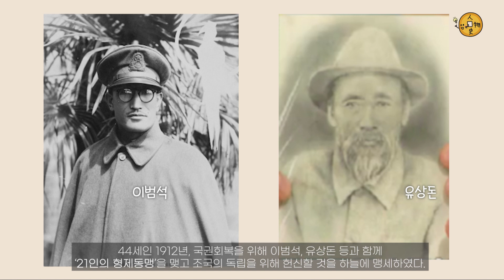(127) 대한독립군 총사령관 조선 최고의 스나이퍼 여천 홍범도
대한독립군 총사령관
조선 최고의 스나이퍼
여천 홍범도
편 입니다.